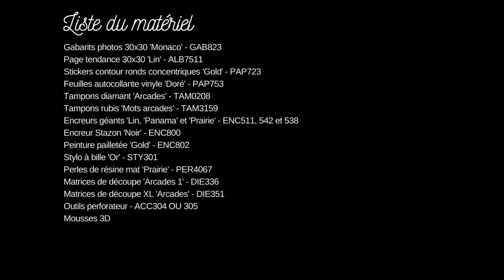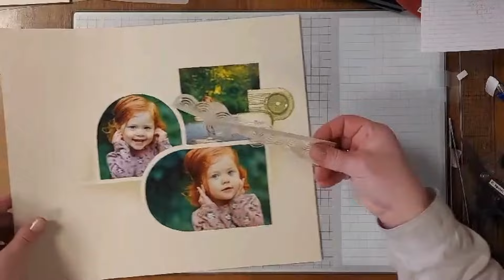Mardi créatif | avril 2024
C'est le grand jour, on est reparti pour une nouvelle page en compagnie de Dominique !

Apprenez à travailler le duo de gabarits 'Monaco' et le thème 'Arcades' !

🎨 Vous aussi vous voulez devenir animatrice Azza et/ou Izzy ? Vous voulez rejoindre une aventure créative et dynamique ? Rendez-vous sur notre site internet pour plus d'infos

✂️ Vous voulez trouver l'animatrice la plus proche de chez vous ? Entrez votre adresse dans notre carte interactive et le tour est joué

💙 N'oubliez pas de nous rejoindre sur notre page Facebook pour des concours, des surprises et des actions !